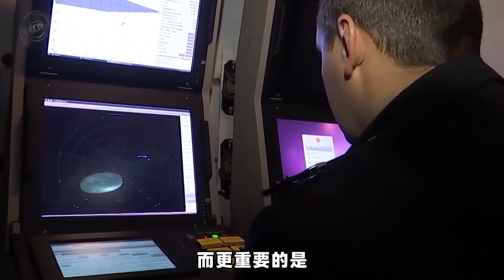英國援烏神秘武器，遭土耳其攔截，背後隱藏兩點重要訊息【强国军事】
烏軍陷入困境，英國送上兩件神秘武器，但還沒抵達就被攔截，究竟怎麼回事？
英國援烏神秘武器，遭土耳其攔截，背後隱藏兩點重要訊息